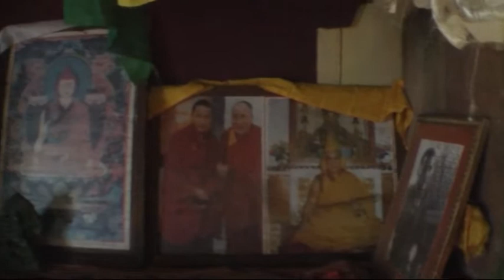Khecheopalri...The Wishing lake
Khecheopalri lake, known as "Wishing Lake", is sacred to all Buddhists & Hindu pilgrims from all over the world. Situated near Yuksum in west Sikkim, one can visit the lake from Pelling ( the district headquarter of west Sikkim ) as well. The water is believed to be sacred that not a single leaf is allowed to float on the water surface, it's believed by the local people that birds from the nearby forests clear out those leaves from the surface of the lake.